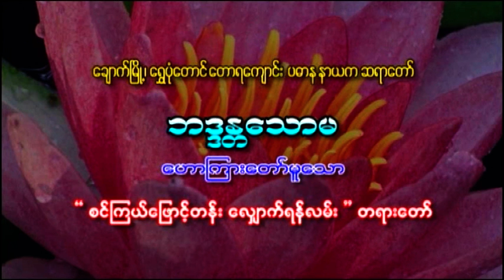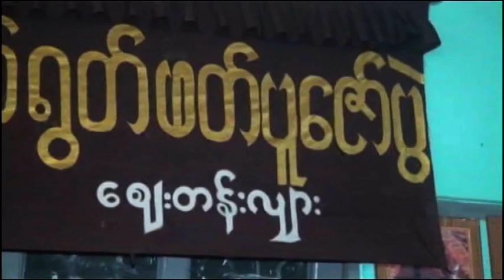ချောက်မြို့ ရွှေပုံတောင်ဆရာတော် ဘဒ္ဒန္တသောမ🙏 စင်ကြယ်ဖြောင့်တန်းလျှောက်ရာလမ်းတရားတော်